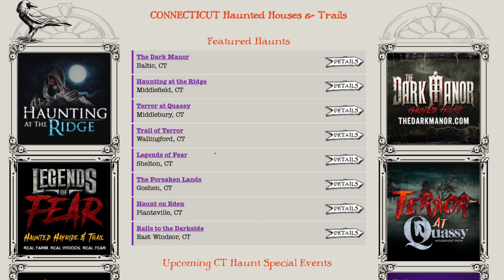How to Find Every Halloween Event & Attraction in New England | Haunts Hayrides Corn Mazes Pumpkin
Alexandra from Halloween New England discusses trends, events and attractions throughout New England and how to find them easily.

Stay Scary my fiends!